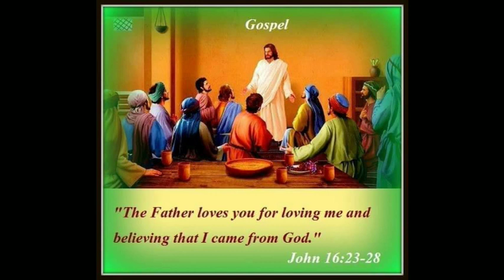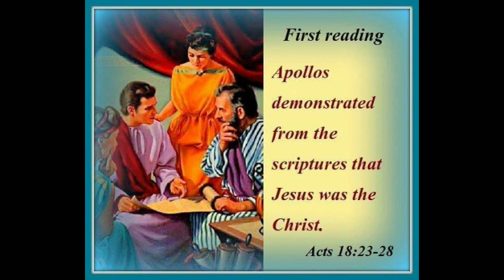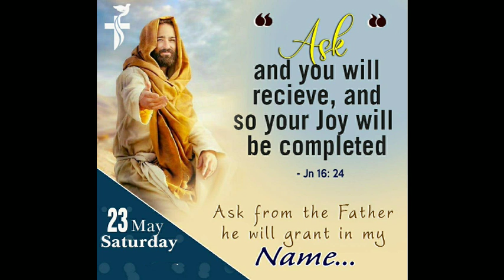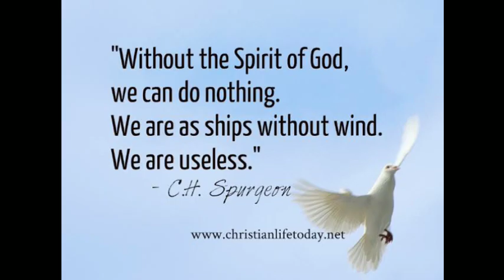JISU ZAN KHOU NEI YO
Come Holy Spirit Come, come and fill our hearts with gifts and fruits and charisms